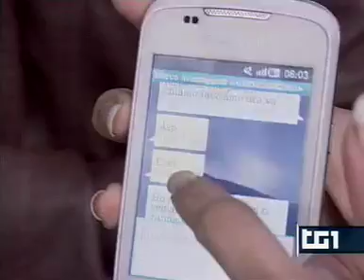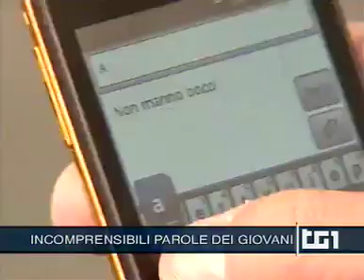Tanto Amore LOL Tg1 ore 20 11 ottobre 2012